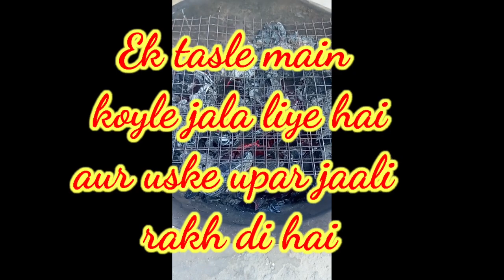Chicken Tandoori Recipe ! ChickenTandoori Without Oven ! How To Make Chicken Tandoori Without Oven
Chicken Tandoori Recipe ! Chicken Tandoori Without Oven ! How To Make Chicken Tandoori Without Oven ! Chicken Tandoori Kaise Banaye

Neha Sandesh Kitchen

How to make Chicken Tandoori
Chicken Tandoori Without oven